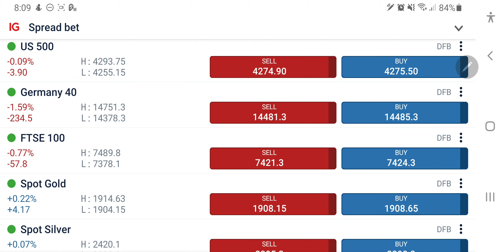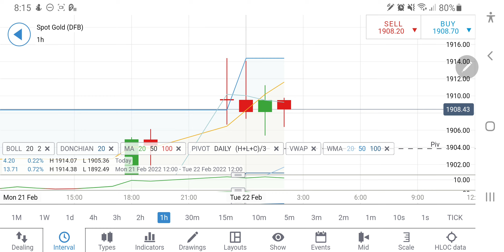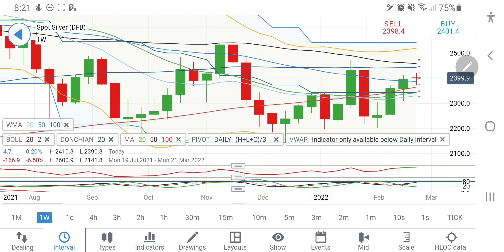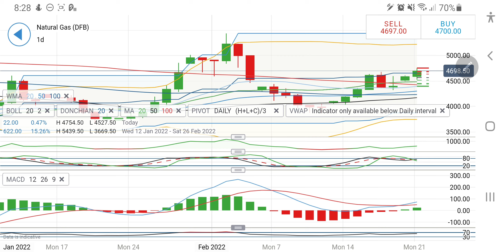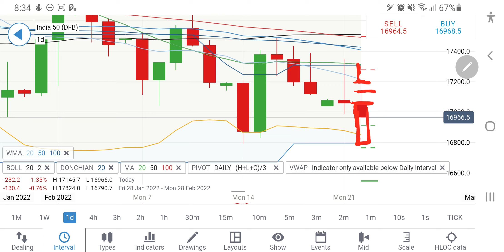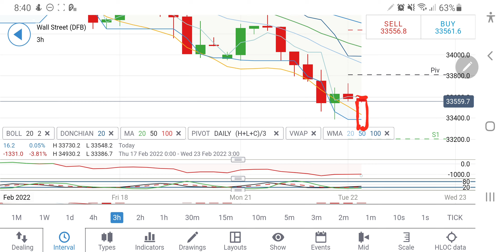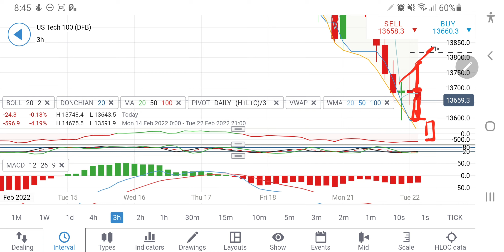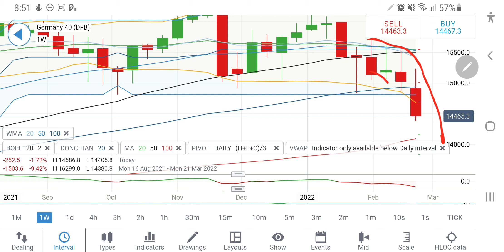Global Markets & Commodities- Analysis & Trading Strategy for 22 Feb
Join me in today's video to cover the Dailyanalysis and predictions of Nifty50 & USFUTURES DailyForex for 15th February 2022

0:00 Intro

0:45 Gold Targets Today

7:08 Silver Targets Today

11:11 Crude Oil Targets Today

15:54 Natural Gas Targets Today

19:48 Nifty50 Targets Today

24:18 US30 TARGETS TODAY

29:00 US100 Targets Today

32:59 FTSE100 TARGETS TODAY

35:35 GERMANY40 Targets Today

38:18 Outro

US30 weekly technical analysis, US30 daily technical analysis, NFP trading strategy, US30 NFP, how to Trade NFP forex, NFP live trading, non farm payroll trading strategies, US30 price forecast, US30 daily,
Nasdaq100 weekly technical analysis, Nasdaq100 daily technical analysis, NFP trading strategy, US30 NFP, how to Trade NFP forex, NFP live trading, non farm payroll trading strategies, US30 price forecast, Nasdaq100 daily,